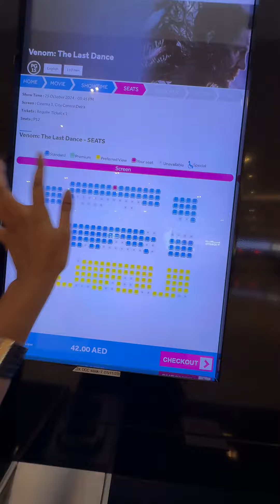Solo movie date🍿🥳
Taking myself out for a solo movie date because sometimes, your own company is all you need. Here’s to loving yourself, one cozy seat and popcorn at a time. 🍿✨